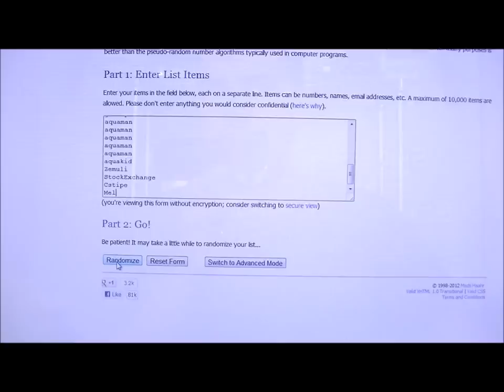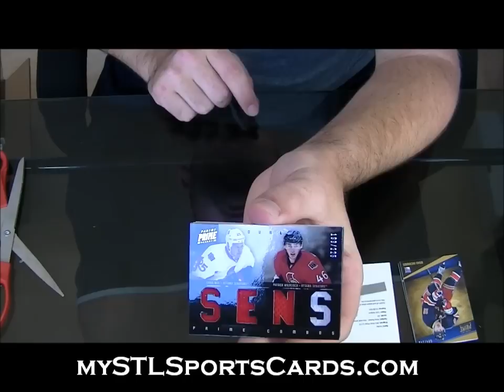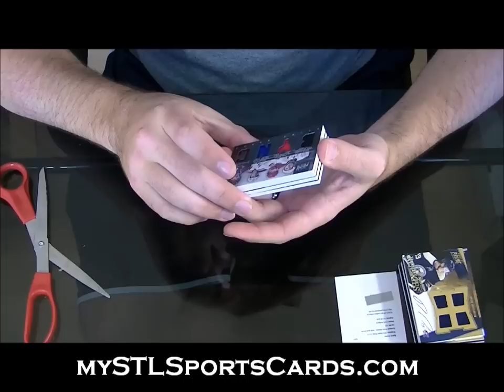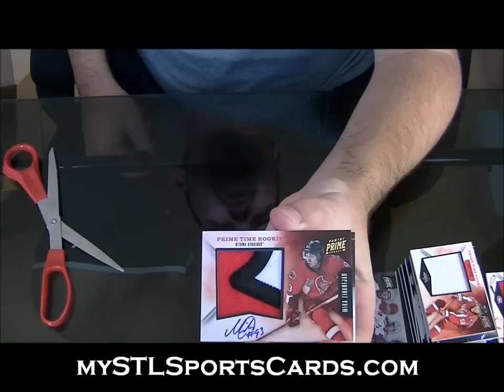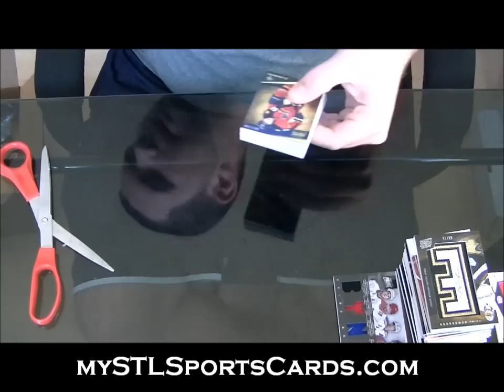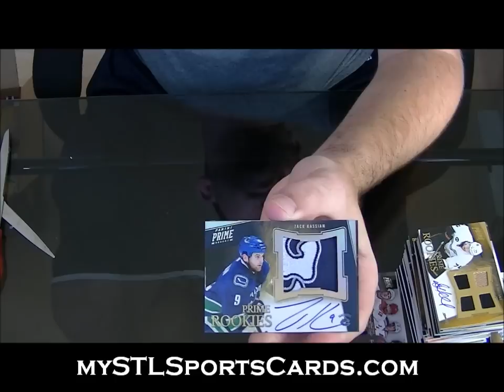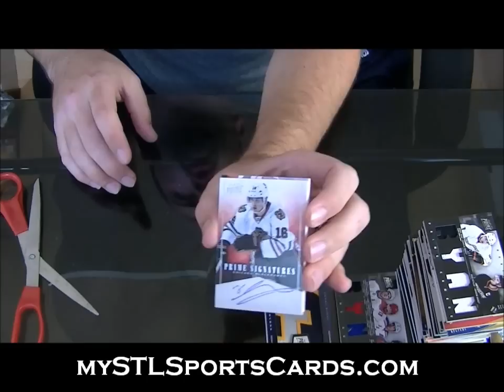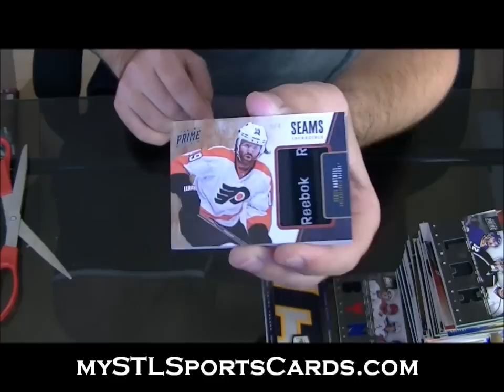2011-2012 Panini Prime Hockey Case Group Break #261 GREAT CASE!